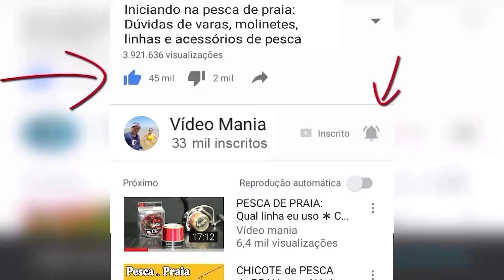MUDANÇA no CANAL - Nova PROGRAMAÇÃO com 3 VÍDEOS semanais com mais ENTRETENIMENTO